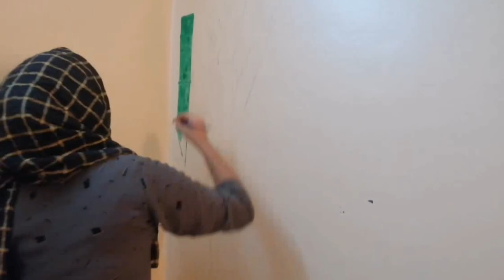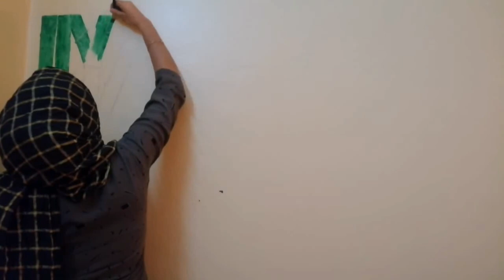Wall Art Painting Ideas|Bamboo Tree Wall Painting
Haii Friends..
Welcome back to channel SHAHANAS Arts&Crafts
In this video Bamboo tree wall art painting tutorial. Hope you all like this video, Do you mention in the comment box, then do like it share it.

Beautiful wall painting ideas
Simple wall painting
Bamboo tree wall painting
Bamboo tree painting
Painting wall art ideas